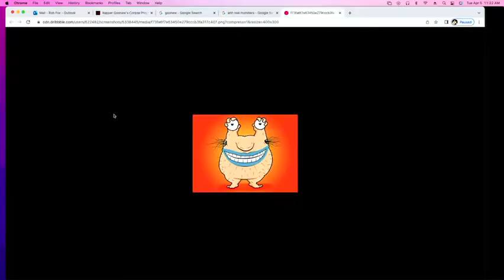Jared Leto Faked Being Disabled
In order to fully method act, Jared Leto acted disabled on the set of Morbius.